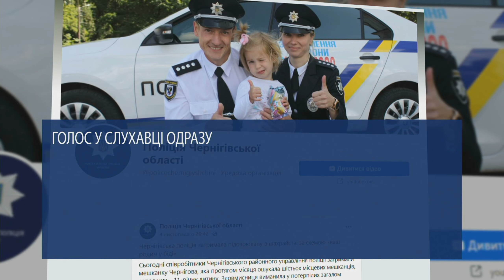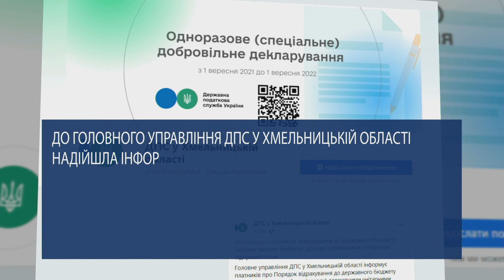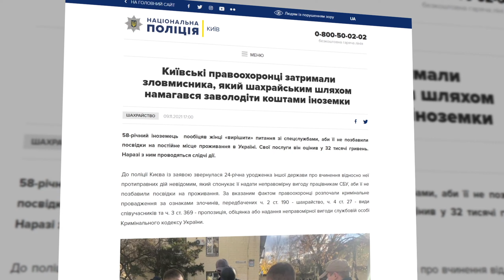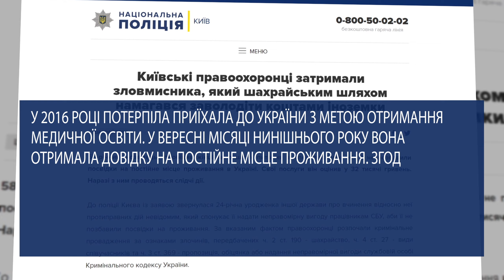У Чернігові 11-річна школярка віддала шахрайці усі батьківські збереження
Про шахрайку, яка видурила гроші у неповнолітньої, лякаючи дитину тим, що в разі відмови віддати цінні речі - на маму дівчинки буде накладене прокляття. А також про шахрайські схеми за участі чиновників з Державного пенсійного фонду на Донеччині, про повідомлення, надіслані підприємцям Хмельниччини від псевдо ДПС Хмельниччини та про викриття столичного шахрая, який хотів «кинути» на гроші свою знайому іноземку.